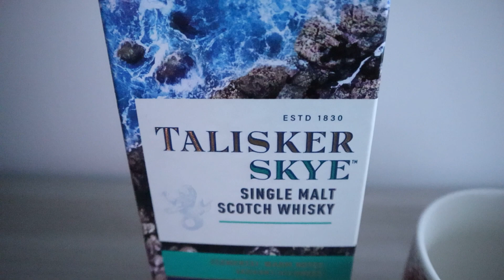Wigilia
Czas na podsumowanie Wigili oraz co dostałem 😁